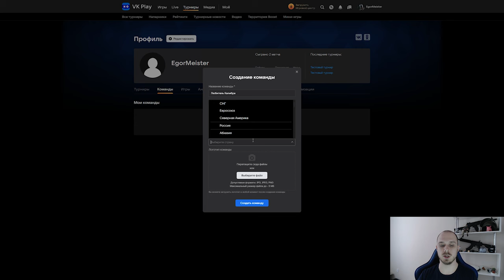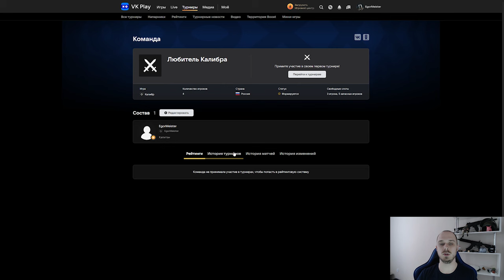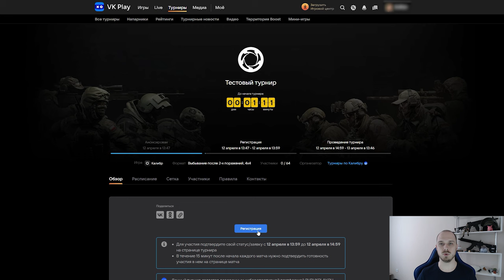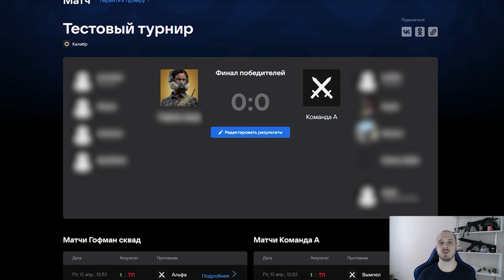Как участвовать в турнирах на площадке VK Play Турниры | «Калибр»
«Калибр» появился на площадке VK Play Турниры! В этом видео показываем, как участвовать в турнирах.

00:00 Вступление
00:18 Команда
01:29 Поиск турнира и регистрация
02:40 Подтверждение участия
03:00 Как попасть в бой
03:12 Результат боя
03:48 До встречи в бою!